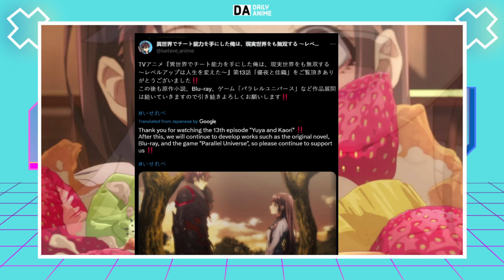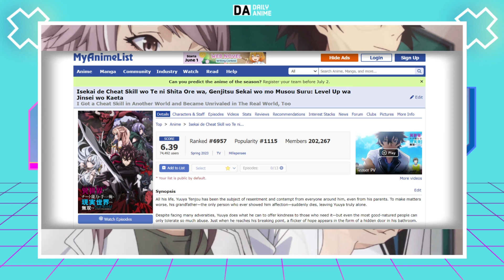I Got a Cheat Skill in Another World Season 2: Will It Happen?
Will there be a season 2 of I Got a Cheat Skill in Another World and Became Unrivaled in The Real World, Too? Everything We Know So Far!

I Got a Cheat Skill in Another World and Became Unrivaled in The Real World, Too Season 2,
Isekai de Cheat Skill wo Te ni Shita Ore wa, Genjitsu Sekai wo mo Musou Suru: Level Up wa Jinsei wo Kaeta Season 2